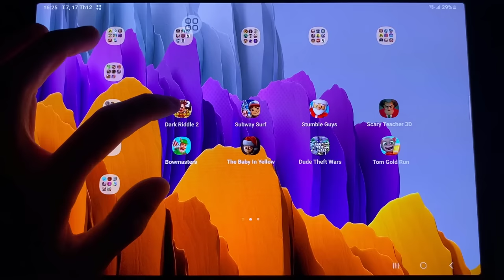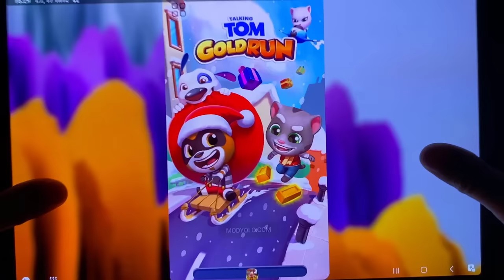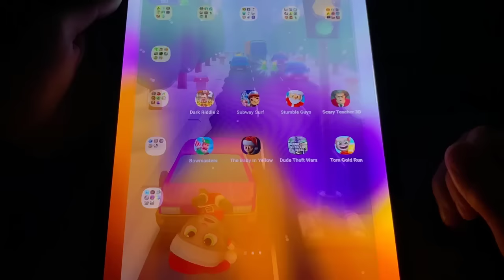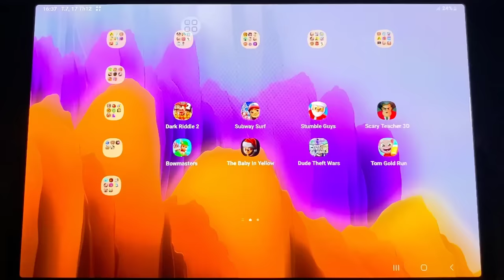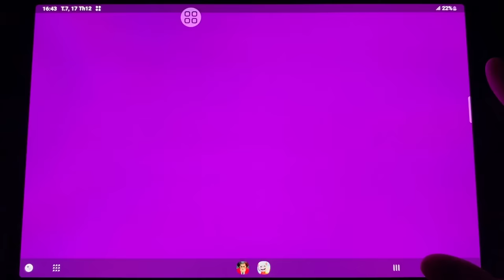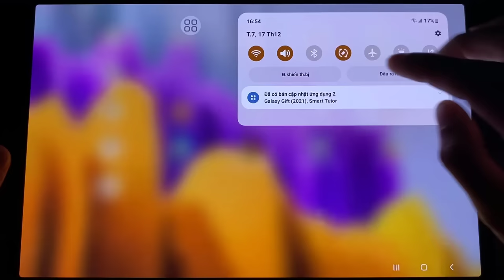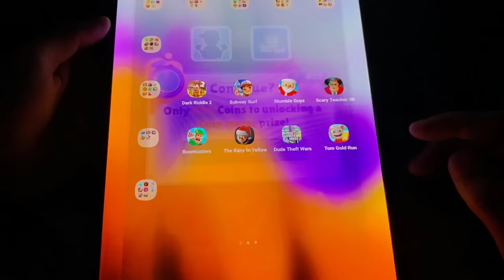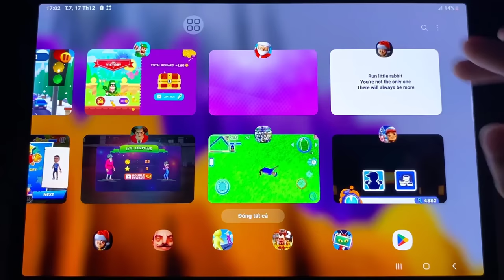Dark Riddle 2,Subway Surf,Stumble Guys,Scary Teacher 3D,Bowmasters,The Baby In Yellow,Tom Gold Run